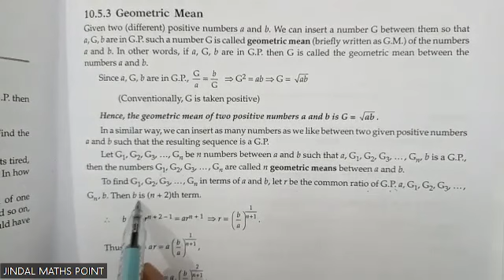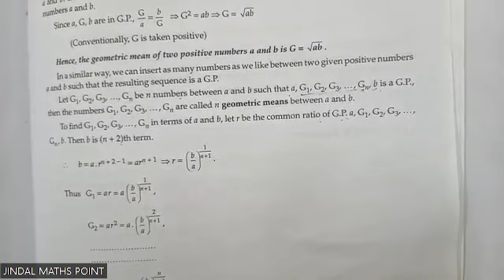ISC CLASS 11|Ch-10 Sequence & Series || ML AGGARWAL|Ex-10.6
In ISC (Indian School Certificate) Class 11 Mathematics, the topic of "Sequences and Series" is typically covered as part of the curriculum. This topic is a fundamental part of mathematics and lays the groundwork for understanding more advanced concepts in calculus and mathematical analysis. Here's an overview of what you can expect to learn in the "Sequences and Series" chapter:

Introduction to Sequences:

Understanding the concept of a sequence.
Definition of a sequence, terms, and general terms.
Notation for sequences (a_n or {a_n}).
Arithmetic Progression (AP):

Definition and properties of an arithmetic progression.
Finding the nth term of an AP.
Sum of the first n terms of an AP (Arithmetic Series).
Geometric Progression (GP):

Definition and properties of a geometric progression.
Finding the nth term of a GP.
Sum of the first n terms of a GP (Geometric Series).
Relationships and Formulas:

Understanding the relationships between arithmetic and geometric sequences and series.
Deriving formulas for the nth term and sum of terms in various scenarios.
Summation of Finite Series:

Techniques for finding the sum of a finite number of terms in arithmetic and geometric series.
Using formulas to calculate sums.
Infinite Geometric Series:

Understanding the concept of an infinite geometric series.
Conditions for convergence and divergence.
Finding the sum of an infinite geometric series.
Special Series:

Exploring special series like the sum of the squares of natural numbers or the sum of cubes of natural numbers.
Applications:

Real-world applications of sequences and series, such as calculating compound interest, depreciation, and more.
Word Problems:

Solving word problems involving sequences and series, including problems related to finance, physics, and engineering.
Throughout this chapter, you will also learn to work with common formulas and techniques to manipulate sequences and series. You'll practice solving problems, both theoretical and practical, to reinforce your understanding of these concepts.

To excel in this topic, it's essential to grasp the fundamentals, understand the distinctions between arithmetic and geometric progressions, and become proficient in applying the appropriate formulas and techniques to solve problems related to sequences and series. This knowledge will serve as a strong foundation for future mathematical studies, particularly in calculus and analysis.